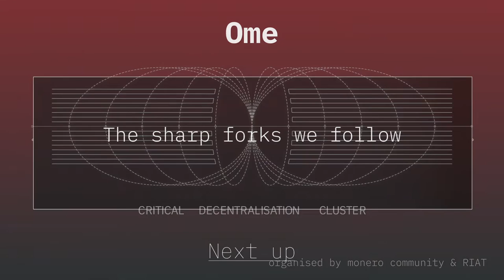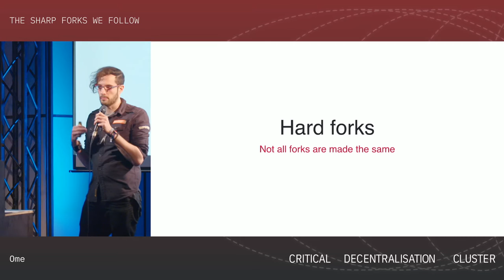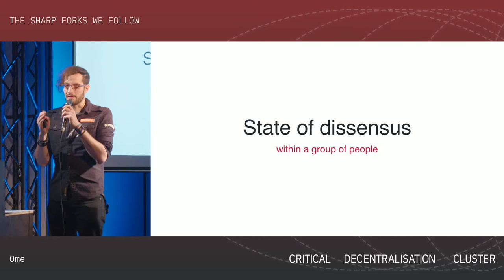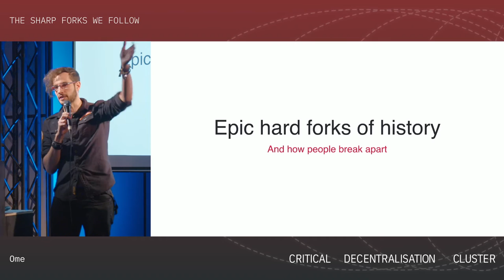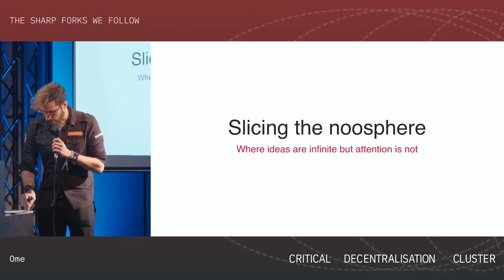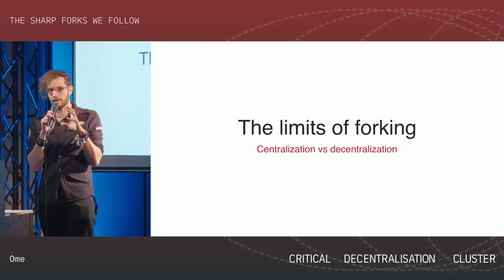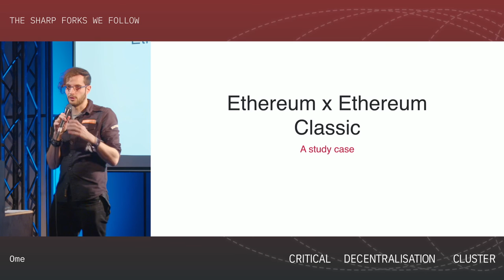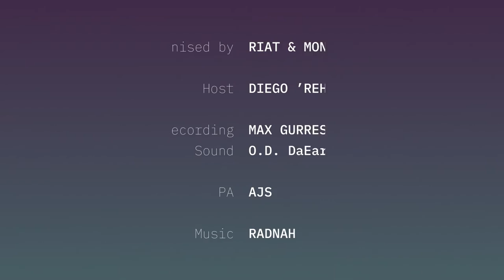Critical Decentralisation Cluster 36c3 - The Sharp Forks We Follow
In this talk, we will discuss forks as human consensus failure modes, why they happen and their consequences. We will look at examples of forks in different social structures: from hunter-gatherer tribes and religious factions, to open source projects and, particularly, the cryptoeconomic protocols that enable decentralized infrastructure. We will cover the dynamics at play in forks from multiples angles: technical, economical, political, and theological.